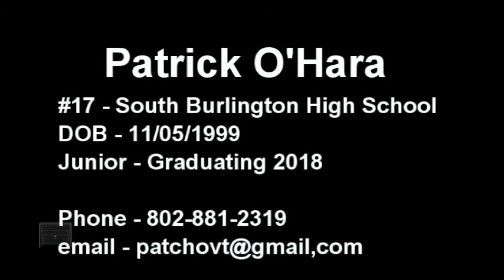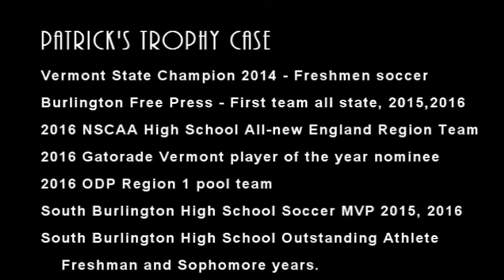Patrick O'Hara Soccer Highlights (VT)